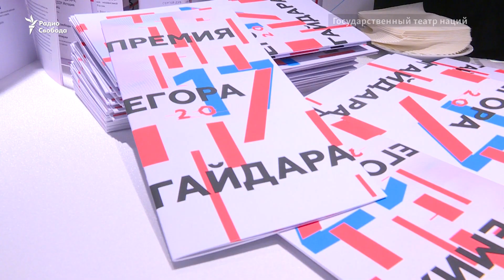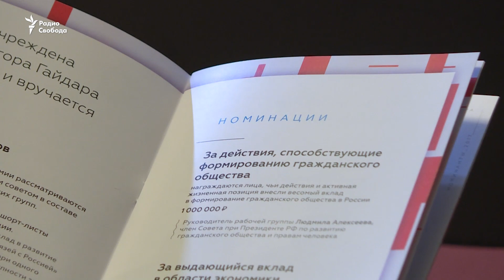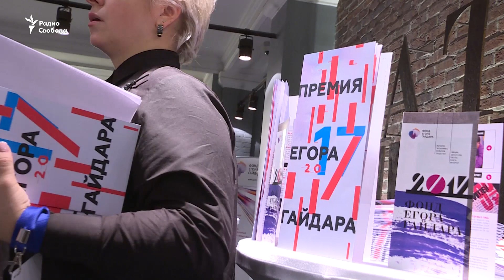В Москве вручили премию Егора Гайдара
Директор "Левада-центра" Лев Гудков стал лауреатом премии Егора Гайдара в номинации "За действия, способствующие формированию гражданского общества". Лауреатами в области экономики и истории стали профессора Высшей школы экономики Михаил Давыдов и Андрей Яковлев. За развитие международных гуманитарных связей с Россией был награжден бывший премьер-министр Финляндии Эско Ахо.